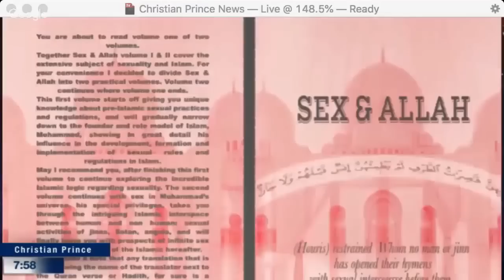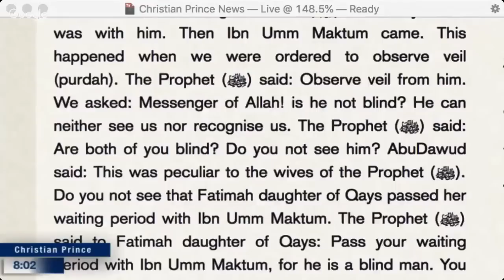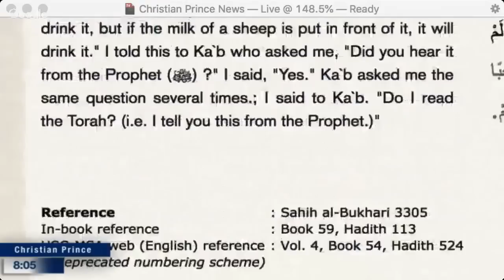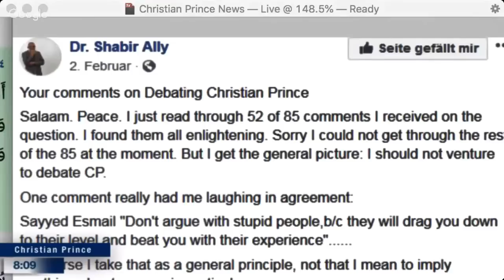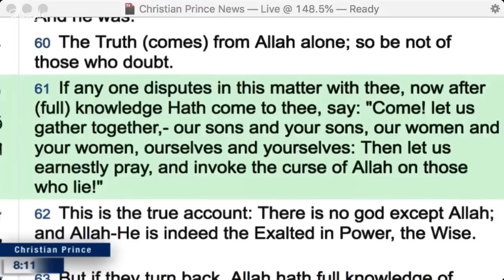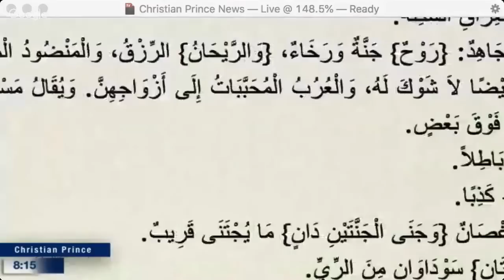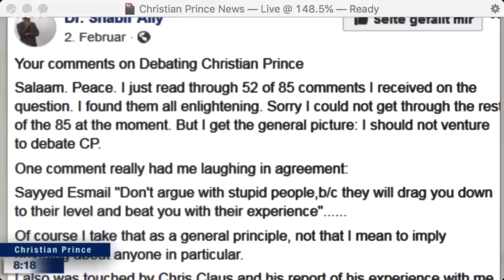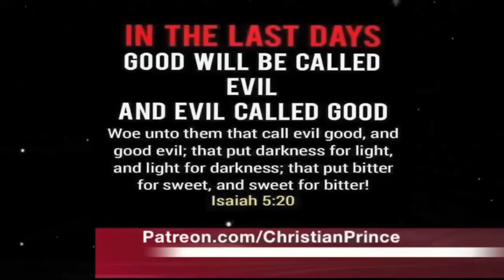DR. SHABIR ALLY CANCELLED A DEBATE WITH CHRISTIAN PRINCE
Here is an undeniable fact direct from the doctor himself. This will stop once-and-for-all that Christian Prince avoid to debate these people. It's the other way around.